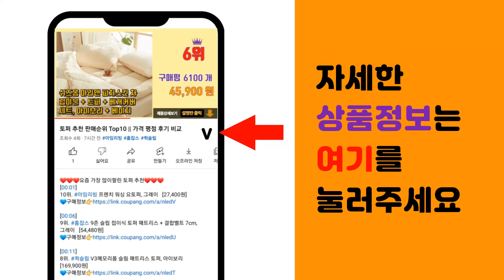버디 추천 판매순위 Top10 || 가격 평점 후기 비교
❤️❤️❤️요즘 가장 많이팔린 버디 추천❤️❤️❤️

[00:01]
10위. 어썸샷 버디필름 드라이버용 1박스 [14,800원]

[00:06]
9위. 조르단 유아 칫솔 버디1, 랜덤 발송, 6개 [7,660원]

[00:11]
8위. 버디 9 in 1 멀티 케이블 스틱 리더기, 실버 [15,900원]

[00:16]
7위. 어썸샷 버디필름 드라이버용 2박스 [25,800원]

[00:21]
6위. 스노우버디 휘핑클렌저 스트로베리향, 200ml, 1개 [12,500원]

[00:26]
5위. 조르단 버디 2단계 어린이 칫솔, 랜덤 발송, 18개 [20,670원]

[00:31]
4위. #(Hot) 버디79-티&티걸이 세트   [6,010원]

[00:36]
3위. 스노우버디 휘핑 클렌저 베이비파우더 200ml + 딸기 200ml + 수박 200ml 세트 [26,880원]

[00:41]
2위. 조르단 버디2단계 어린이 칫솔, 랜덤 발송, 6개 [7,840원]

[00:46]
1위. 조르단 어린이칫솔 버디 2단계, 랜덤 발송, 12개 [13,780원]